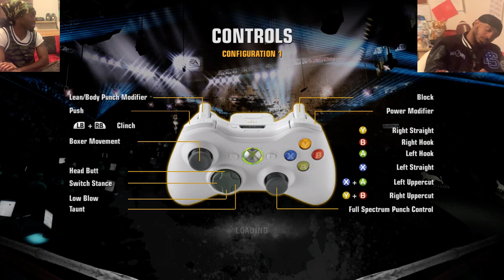Extendo Clip Podcast #20(Gaming) - New Justice League, Superman, Movie Trilogy's, Mike Tyson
Extendo Clip Podcast #20(Gaming) Plays Burnout Revenge & Fight Night Champion while talking about the New Justice League, Superman, Movie Trilogy's, & Mike Tyson